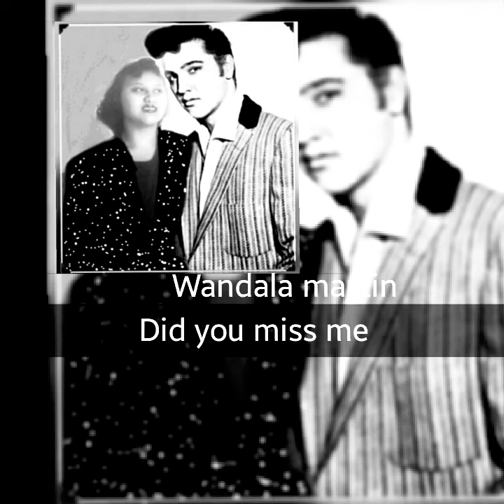Bang Bang - By Wandala Martin - ( The Female Elvis ) Rockabilly Queen 1987